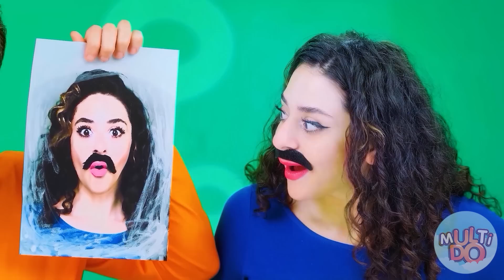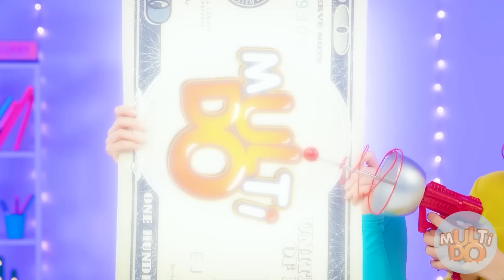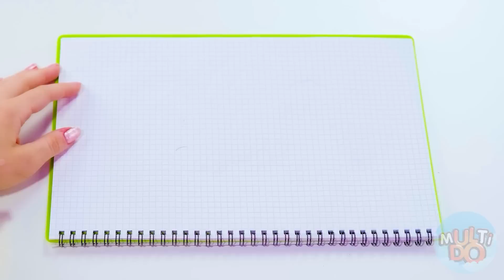Resuelve el Misterioso Desafío de 1000 Llaves | Batalla de Comida por Multi DO Food Challenge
¡Hoy encontrarás un desafío muy interesante y emocionante con las llaves! ¡Descubriremos cuál de nuestros héroes consiguió el delicioso y quién tuvo que comer todo tipo de suciedad!